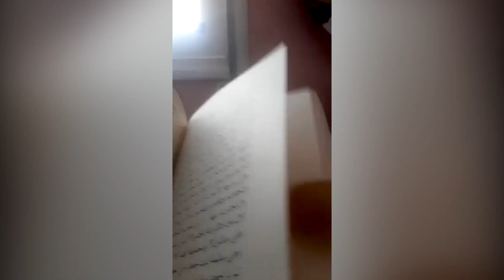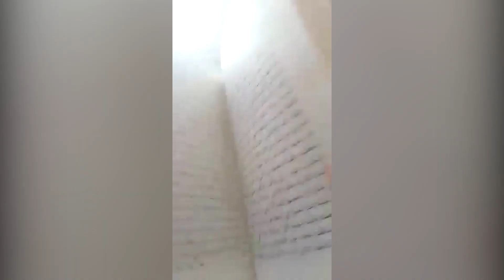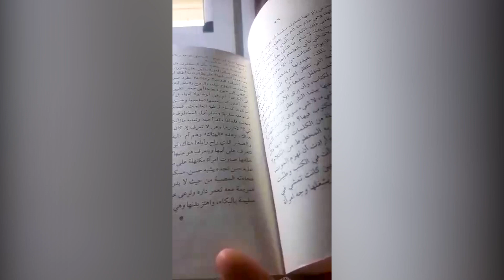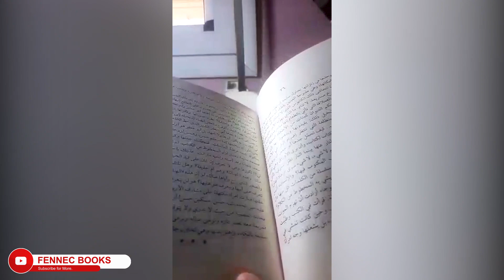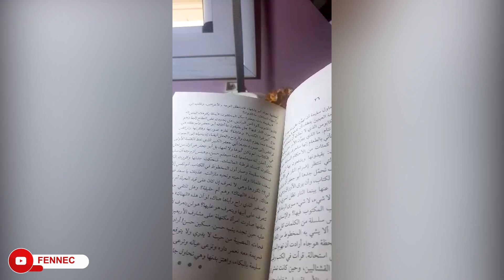قراءة في كتاب | ثلاثيّة غرناطة لرضوى عاشور | إلقاء أسماء جزار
تشاركنا القارئة أسماء جزار للمرة الثانية بصوتها الجميل وإلقائها المميّز مقطعا هذه المرة من كتاب ثلاثيّة غرناطة للروائية والأستاذة الجامعية المصرية الراحلة رضوى عاشور.

قراءة في كتاب | ظل الريح لكارلوس زافون | إلقاء أسماء جزار

تابعنا في وسائل التواصل الإجتماعي